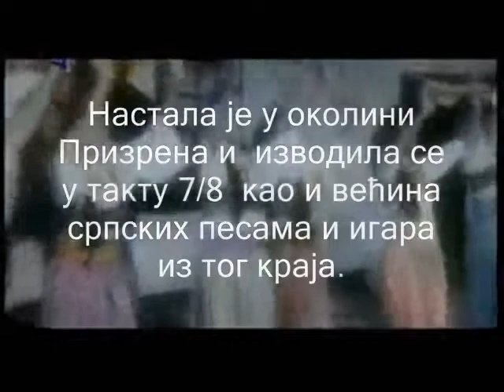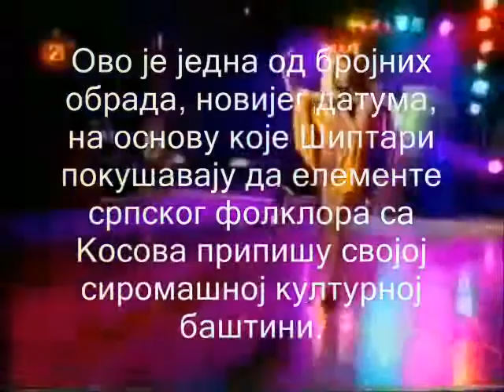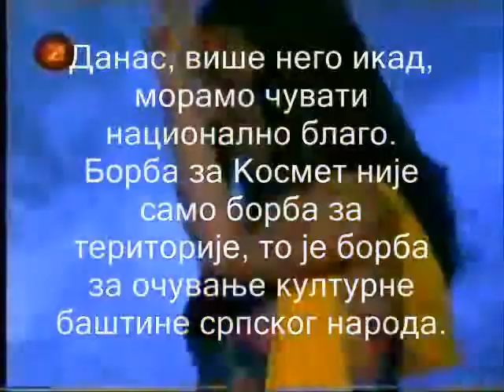Шота Šota Shota Serbian Wedding Dance of Kosovo Metohia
Miks  Sreten Stojanovic